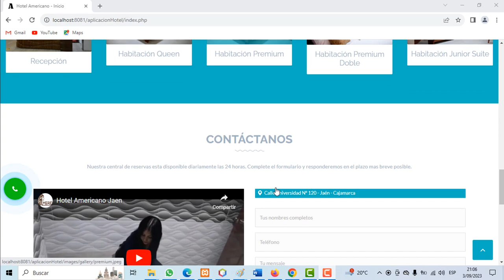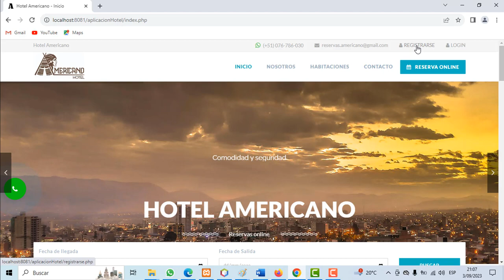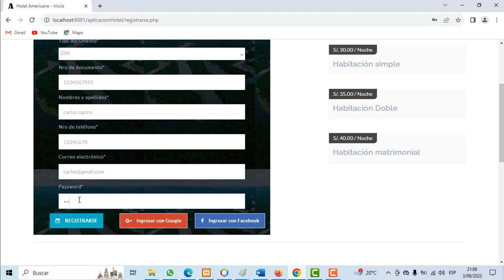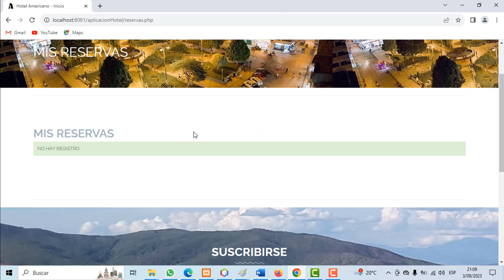PAGINA WEB HOTEL. PHP - MYSQL - CSS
Página web  hotel.